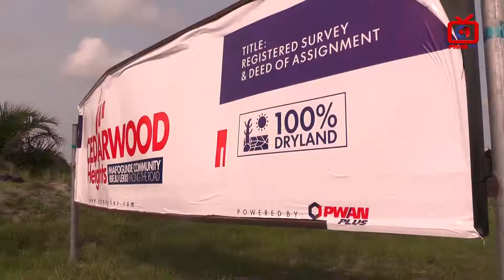CEDARWOOD HEIGHTS (MAFOGUNDE COMMUNITY IBEJU-LEKKI) finally sold out!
CEDARWOOD HEIGHTS (MAFOGUNDE COMMUNITY IBEJU-LEKKI) has been sold out!